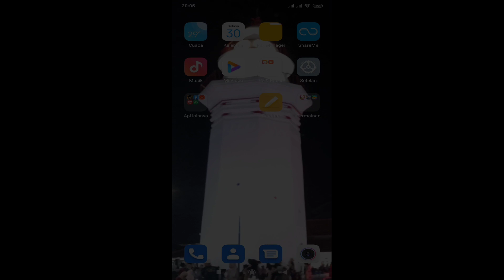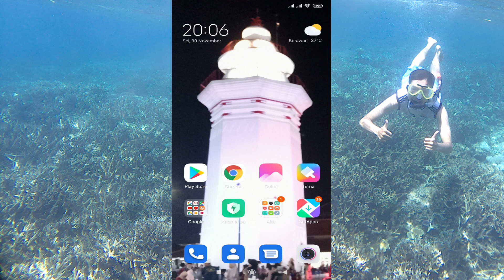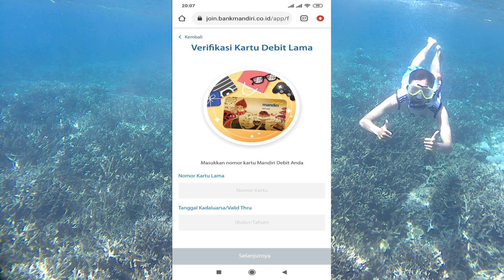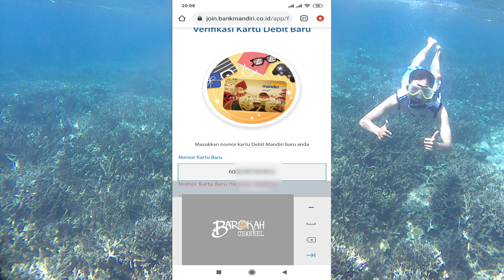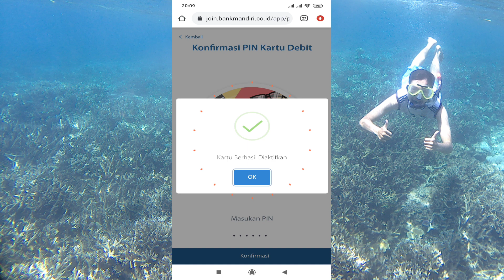Cara Aktivasi Kartu Debit ATM Livin By Mandiri Secara Online || Mengaktifkan ATM Mandiri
Ketika kartu ATM sudah sampai di Rumah tujuan
Jangan lupa untuk di aktifkan terlebih dahulu sebelum di gunakan.

Cukup menggunakan hp bisa di selesaikan

Tinggal kunjungi link di bawah ini

Tata cara silahkan nonton video ini ya sobat.